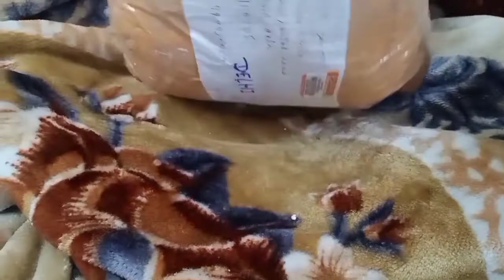Ahana Ko Chaya Srivalli Acting Ka Bukhar😝😘👌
Benaturalhappylifevlogs || dailyvlogs || new vlog || viral vlog

Be natural happy life vlogs

hit likes.

Lots of ❤